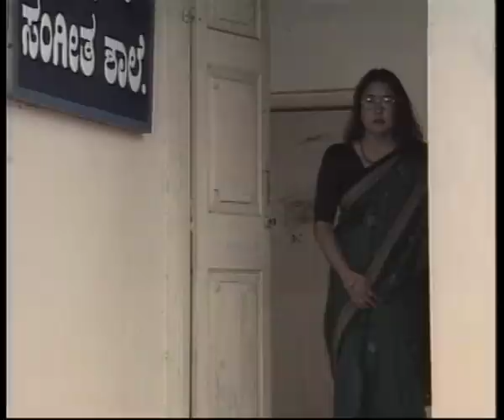Mayamruga Episode 219, T N Seetharam , P Sheshadhri , Nagendhra Sha